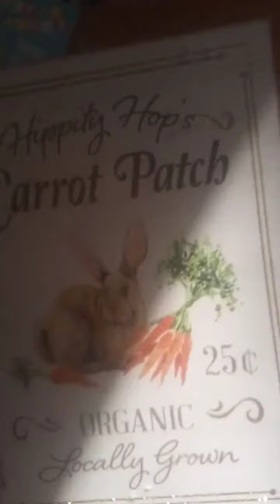fantastic flowers faux delight